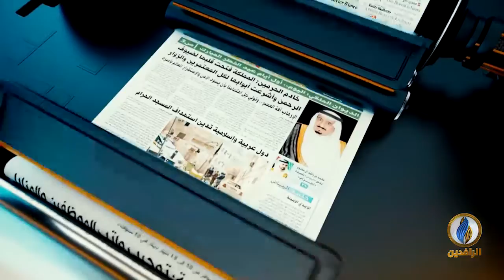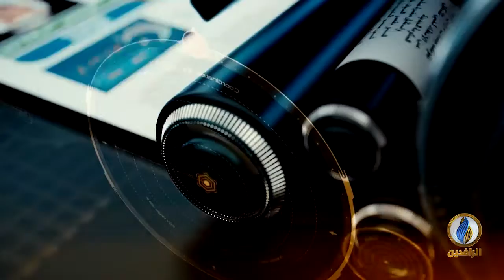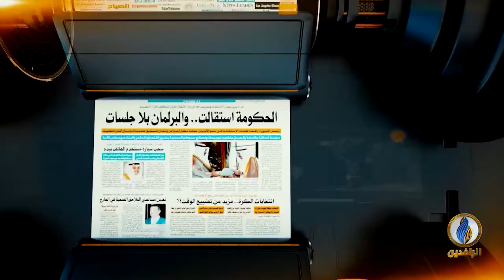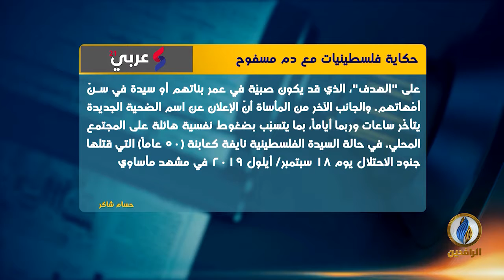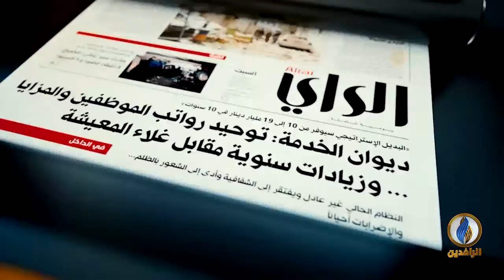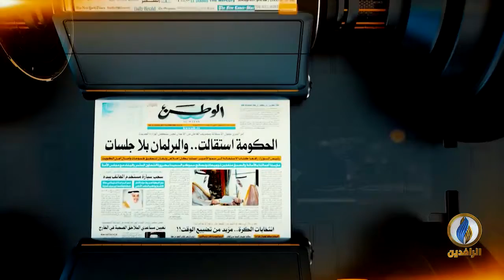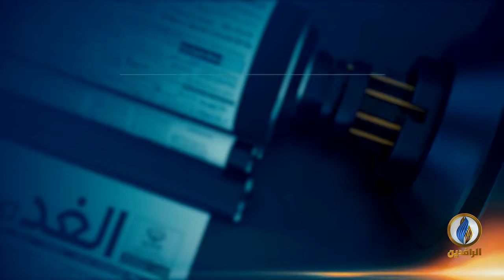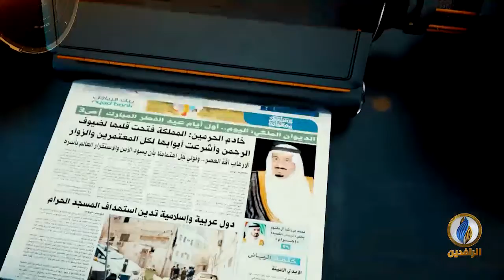صدى_الأقلام | 28 - 09 - 2019